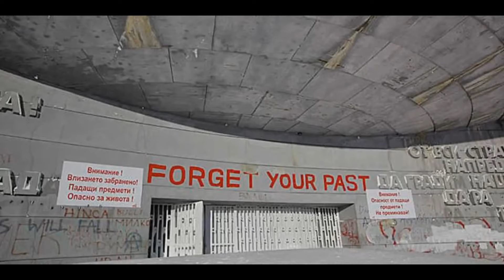Cyberpunk 2077 Прохождение Киберпанк 2077: НОВЫЙ УНИКАЛЬНЫЙ СЮЖЕТ #13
💝Где скачать сборку Skyrim ULTIMA на русском?